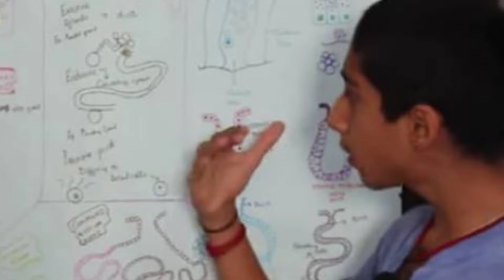42 வருடம் பிறகு கிரகமாற்றம் கடக ராசிக்கு பதற வைக்கும் மே மாதம் அடுத்த 28 நாளில் இது நடக்கும்!westar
42 வருடம் பிறகு கிரக மாற்றம் கடக ராசிக்கு பதற வைக்கும் மே மாதம் அடுத்த 28 நாளில் இது நடக்கும்!westar

 may month rasi palan 2024, vaikasi matha rasi palan 2024,
kadagam rasi palan 2024 in tamil,
kadagam rasi may 2024 tamil,
may month rasi palan 2023 kadagam,
kadagam 2024 rasi palan, kadaga rasi palan in tamil, 2024 kadagam rasi palan, kadaga rasi 2024 tamil, kadagam 2024,
 daily rasipalan, kadagam, kadagam rasi palan, kadagam rasi, monthly rasipalan,
astro science channel, கடகம்,
kadagam may matha rasi palan